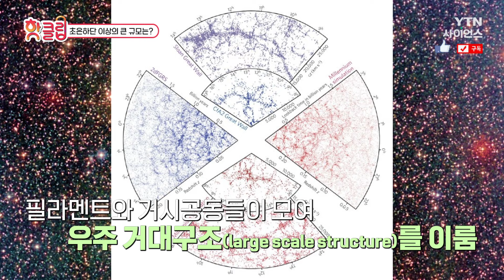[핫클립] 초은하단 이상의 큰 규모는 / YTN 사이언스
은하는 서로 거미줄처럼 얽혀
수백만 광년 이상의 긴 끈 모양으로 이어져 있다.

초은하단 이상의 큰 규모는 / YTN 사이언스